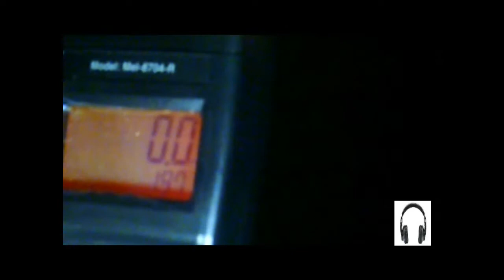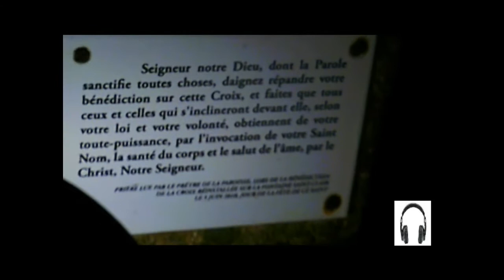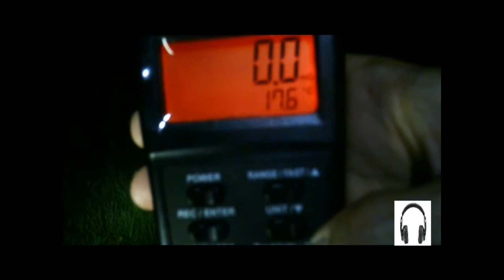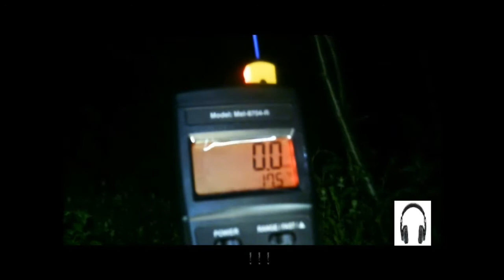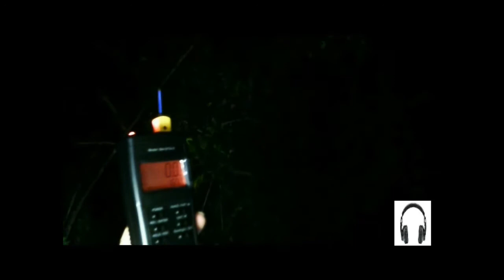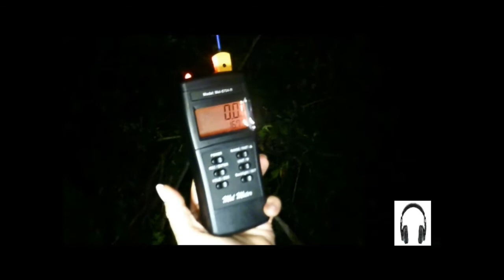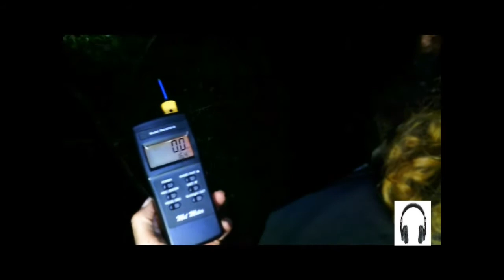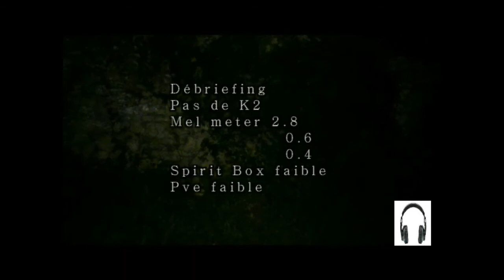La Fontaine miraculeuse épisode 1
Fontaine consacrée à Saint Clair, invoqué pour guérir les maladies des yeux et les problèmes de lactation.
Cette dévotion a incité François Mauriac à remplacer le nom de Saint Symphorien par celui de Saint Clair dans son célèbre roman "Thérèse Desqueyroux".
C'est une source "double" ; l'une des résurgences est captée et aménagée au profit des pèlerins (c'est la "véritable" source dédiée à Saint Clair), l'autre est réservée aux cagots.
"Cagots" est le terme dépréciatif qui désignait des groupes d'habitants frappés de répulsion et de mépris dans leurs villages, entre le XIIIe s. et les temps modernes. Leur "réputation" était associée à la peur de la lèpre.